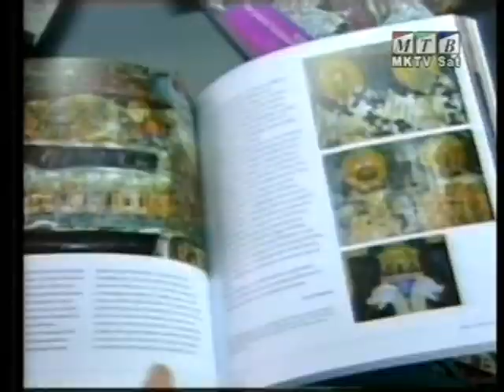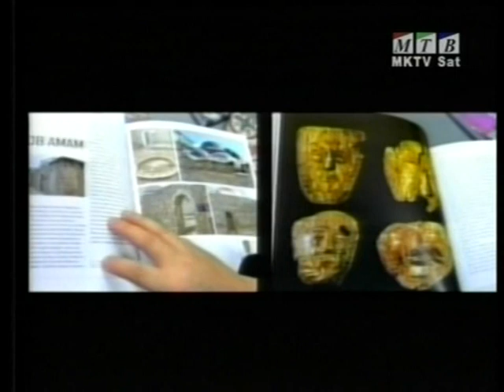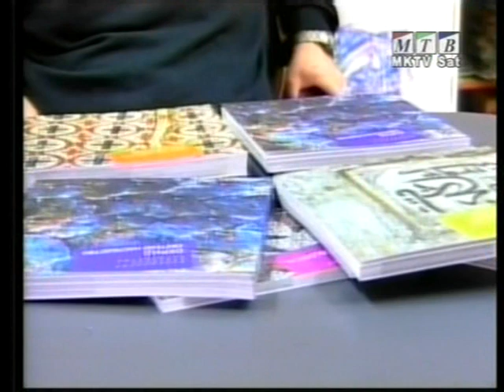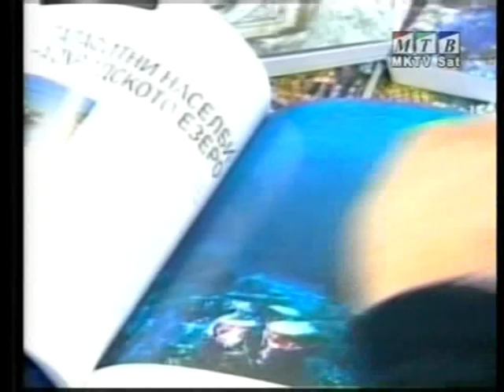Macedonian Cultural Heritage - Pasko Kuzman